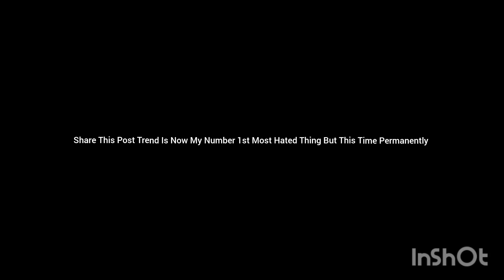YKW?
Reason:
It's Begging Attentions Just Like Repost/Ignore Trends